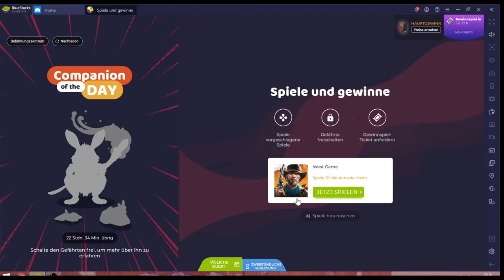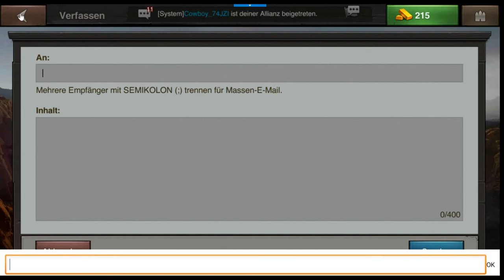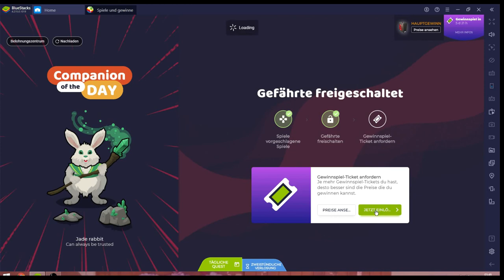West Game #07.07 JndT [XL] (BlueStacks)